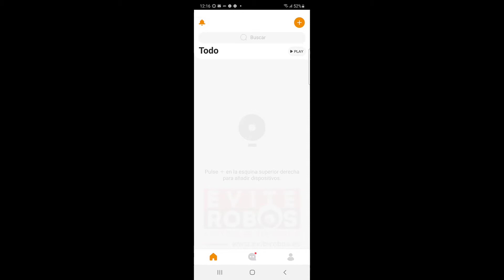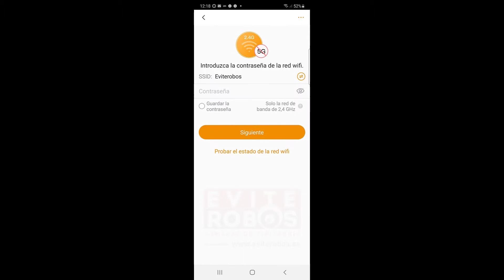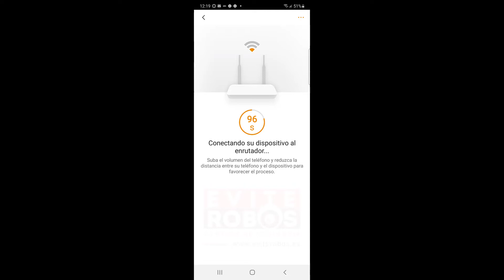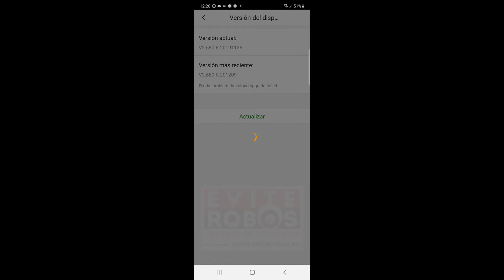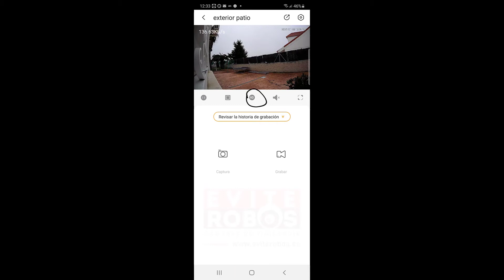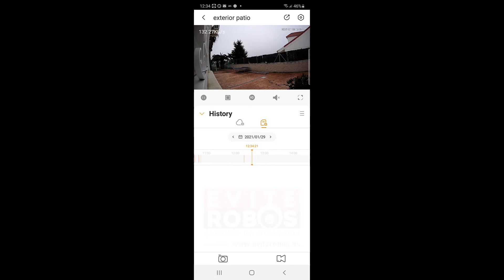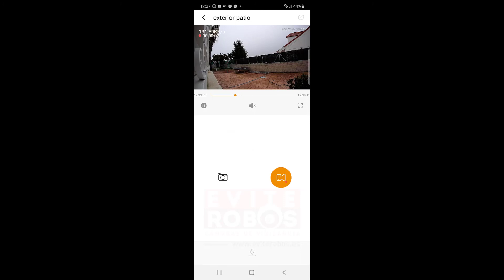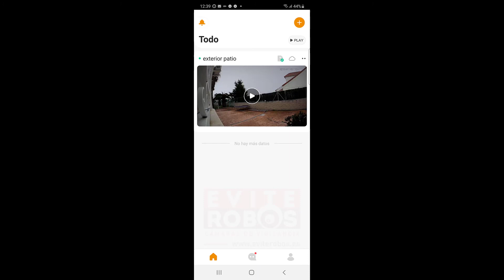Configuracion de camara de vigilancia exterior wifi Imou Bulletlite